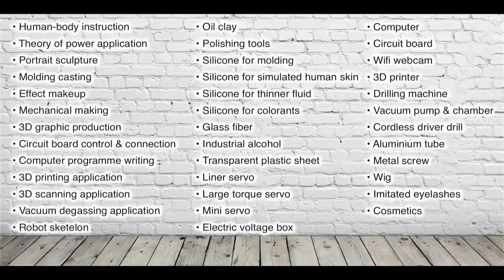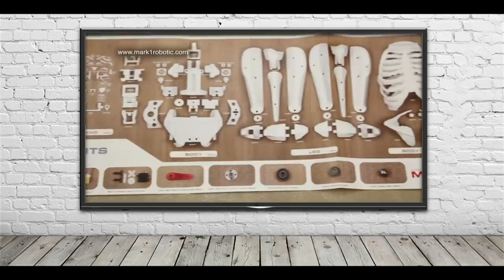Ricky Ma & Mark 1 | 3-D Printed Humanoid Robot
Ricky Ma describes himself as an average guy from Hong Kong and starting 3 years ago, he 3-D printed a humanoid robot, "Mark 1."

Ricky visited ideacity with "Mark 1" to prove that passion paired with a strong belief in your dream can prove to be successful.